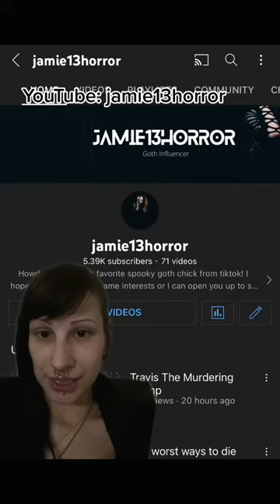They did what to Suzy Perez?!